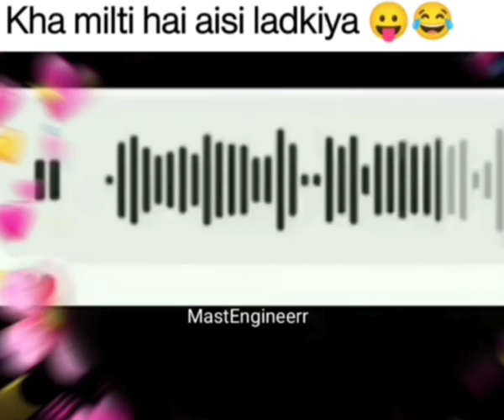Kaha milti hai aesi ladkiyan 🤣